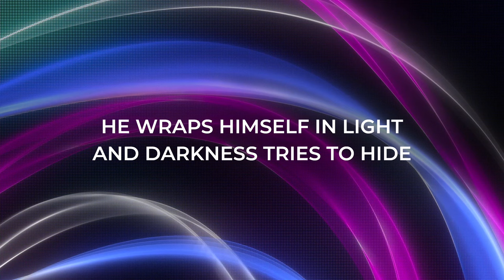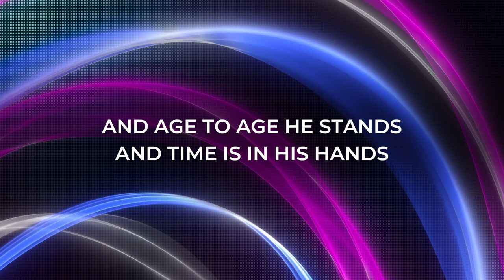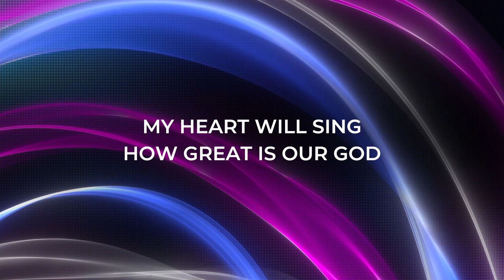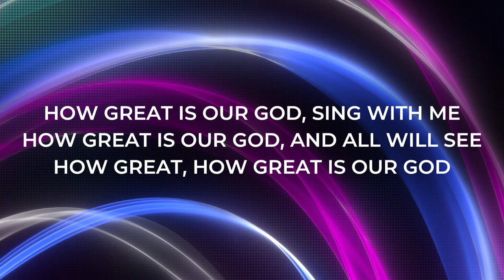How Great Is Our God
How Great Is Our God all-age worship lyric video.